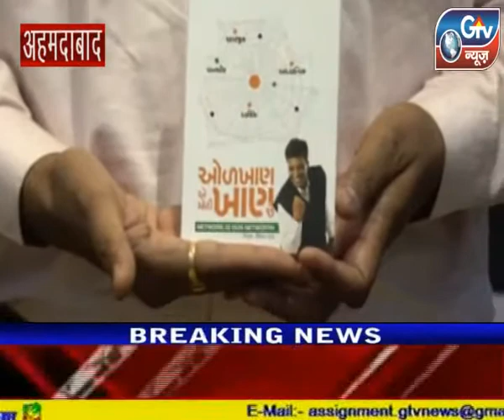अहमदाबाद : पहचान को मजबूत करने के लिए एक चुनौती"पहचान बड़ी खदान"